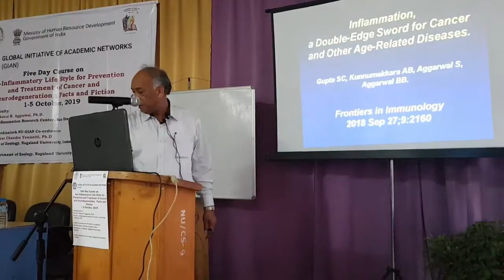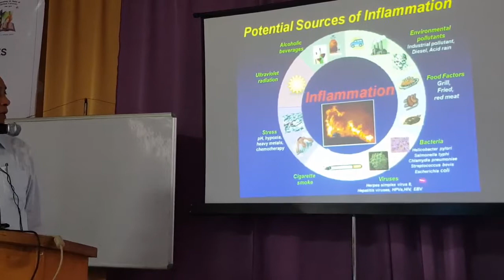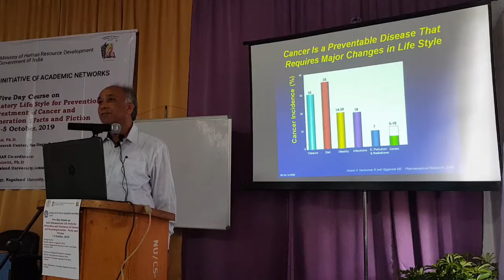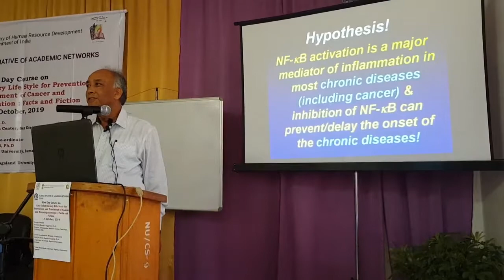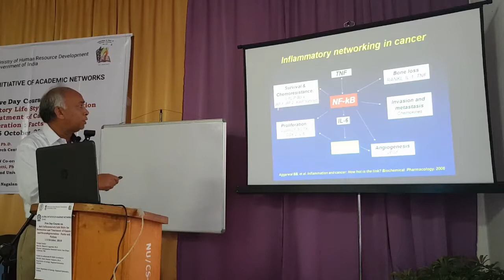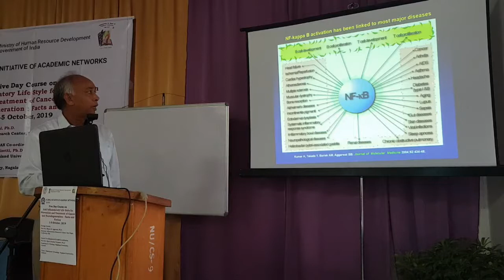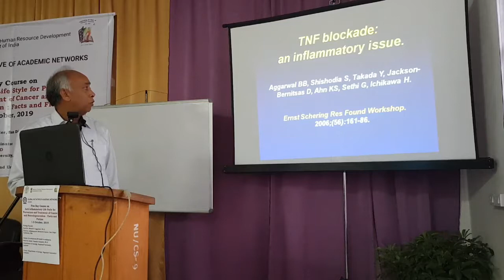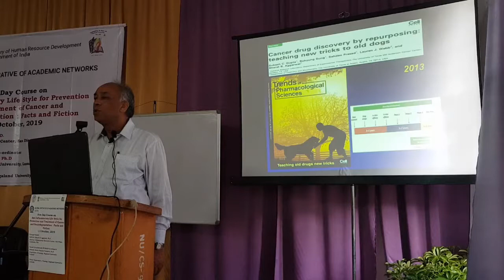Foreign Faculty Prof Bharat B Aggarwal Lecture 3